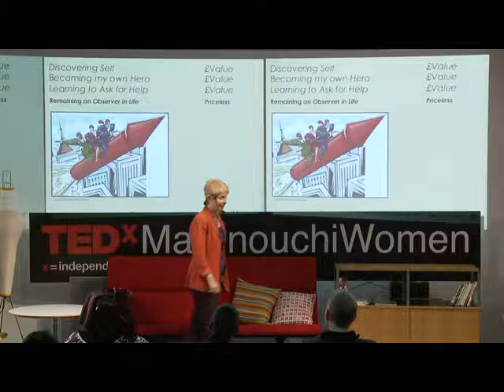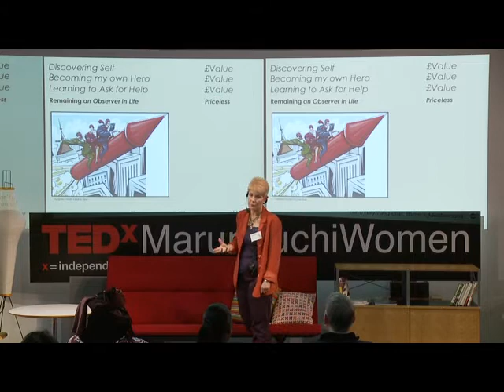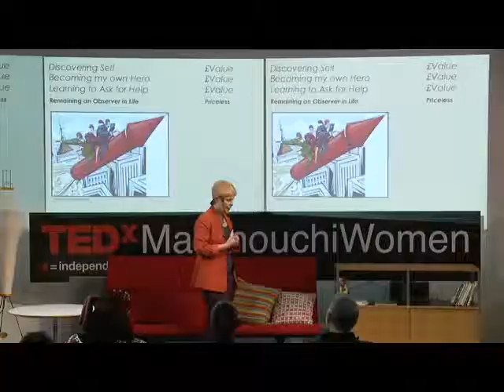No free drinks --the value of paying a price | Wendy Addison | TEDxMarunouchiWomen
This talk was given at a local TEDx event, produced independently of the TED Conferences. Wendy's talk illustrates her journey of hope and justice, of courage and endurance. It covers ambition, corporate greed and skulduggery, telling the truth and alienation from a society that misguidedly applauds coveted wealth. It exposes much of what is 'wrong' in our world but more so how, by committing herself to living fearlessly, she found real value by paying a price.

Wendy is a published author, development coach and international speaker who spent over 20 years as a corporate executive working within public companies both in South Africa and the UK. Wendy blew the whistle on what is known as the biggest corporate disaster in South African history and whilst it took her eleven years to secure justice, she also spent these years asking difficult questions, reaching out, re birthing.